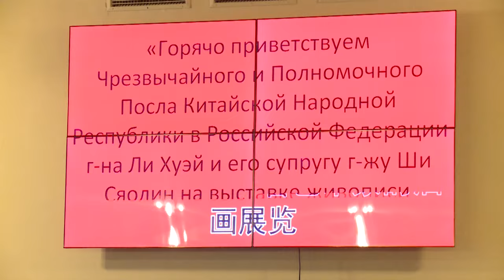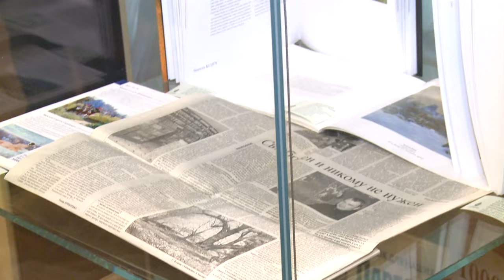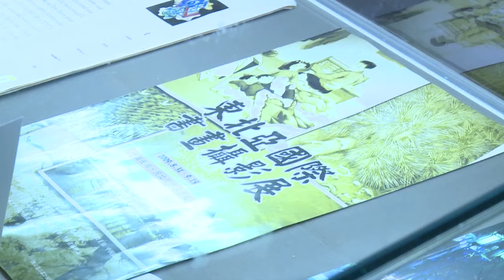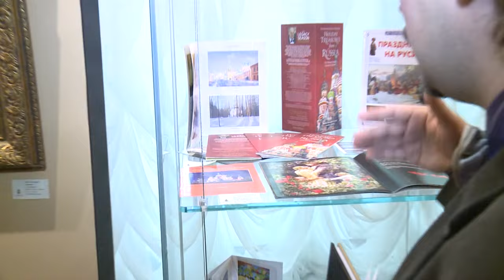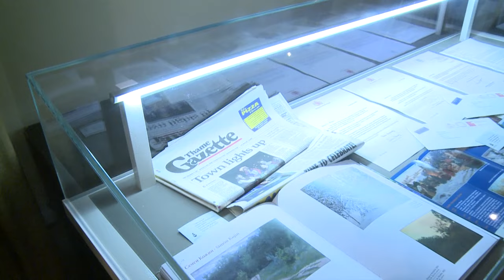Посещение выставки "Зримые образы" художника Кожина С. Л. послом КНР Ли Хуэй и его жены Ши Сяолин.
Посещение персональной выставки "Зримые образы" художника Кожина Семёна Леонидовича, Чрезвычайным и Полномочным Послом Китайской Народной Республики в Российской Федерации г-ном Ли Хуэй и супруги посла г-жи Ши Сяолин. На видео: Соколова Ольга Борисовна - заместитель генерального директора по работе с федеральным имуществом и имуществом госкорпораций ОАО «РАД», Раев Дмитрий Владимирович - Заместитель директора московского филиала ОАО «РАД», Ульянова Мария Юрьевна - переводчик, координатор проекта «Kojin Fine Art Addressed to Painting of China» (扩晋FINE ART 针对丹青中华 ), Кожин Семён Леонидович - художник, Чрезвычайный и Полномочный Посол Китайской Народной Республики в Российской Федерации г-н Ли Хуэй, супруга Чрезвычайного и Полномочного Посла Китайской Народной Республики в Российской Федерации г-на Ли Хуэй г-жа Ши Сяолин.

00:00 - Вступление
00:15 - Титры
00:21 - Приветствие
00:36 - Встреча Чрезвычайного и Полномочного Посла Китайской Народной Республики в Российской Федерации г-на Ли Хуэй и его супруги г-жи Ши Сяолин
03:21 - Культура сближает
03:55 - Экскурсия по выставке Зримые образы" художника Кожина Семёна Леонидовича
04:08 - Рассказ о картине «Зимний лес. 2008. Холст, масло. 80 х 90 см.»
05:08 - Рассказ о картине «Cосновая роща. 2005. Холст, масло. 85 х 112 см.»
05:28 - Рассказ о картине «Масленица. Проводы зимы. XVII в. 2001. Холст, масло. 110 х 210 см.».
07:51 - Рассказ о библиографии
08:49 - Рассказ о картине «Автопортрет. 2002. Холст, масло. 25,8 х 27,2 см.»
09:48 - Рассказ о картине «Портрет мамы. Лето. 2003. Холст, масло. 106 х 65 см.»
10:50 - Рассказ о картине «Копия с П. О. Ковалевского Рыже-Саврасая лошадь. 2000. Холст, масло. 28 х 39 см.»
11:14 - Рассказ о картине «Копия с П. О. Ковалевского Этюд лошади. 1999. Холст, масло. 28.7 х 38.5 см.»
12:14 - Рассказ о картине «Новогодняя ночь. Елисеевский магазин. 2006. Холст на картоне, масло. 25 х 35 см.»
14:19 - Рассказ о библиографии и выставке в городе Чаньчуне. Китай
14:46 - Рассказ о картине «Декабрь. 2010. Холст, масло. 75 х 95 см.»
16:16 - Рассказ о картине «Купание. 2010. Холст, масло. 67,5 x 74 см.»
16:34 - Рассказ о картине «На закате. Великий Устюг. 2000. Картон, масло. 20 х 30 см.»
17:19 - Рассказ о картине «Бакингемшир. Деревенский пруд. 2000. Картон, масло. 20 х 40 см.»
17:37 - Рассказ о картине «Ярославский вокзал. 2008. Холст, масло. 40 х 50 см.»
18:21 - Рассказ о библиографии публикации картины «Храм Василия Блаженного»
18:51 - Рассказ о картине «Ля Валетта. 2005. Бумага, акварель. 50 х 70 см.»
18:58 - Рассказ о библиографии благодарственные письма
22:56 - Рассказ о картине «Чаепитие. Портрет Веры Смирновой из деревни Карманово. 2000. Холст, масло. 72 х 87 см.»
23:42 - Рассказ о картине «Радуга. 1998. Холст, масло. 65,5 х 87 см.»
24:25 - Рассказ о картине «Яхты. 2009. Холст, масло. 60 х 90 см.»
26:35 - Рассказ о картине «Закат в Коктебеле. 2007. Бумага, акварель. 52х 90 см.»
26:49 - Рассказ о картине «Дубы в Хадденхеме. 2006. Холст, масло. 83,6 х 100,5 см.»
28:16 - Рассказ о картине «Суздаль. Покровский монастырь. 2005. Холст, масло. 60 х 110 см.»
32:42 - Рассказ о картине «Силс Мария Изола. 2007. Холст, масло. 128 х 92,5 см.»
35:23 - Рассказ о картине «Русская охота. 2007. Холст, масло. 50 х 200 см.»
36:22 - Рассказ о картине «Охотница. 2007. Холст, масло. 52,5 х 64 см.»
36:52 - Рассказ о картине «Новый год. Вид на гостиницу Метрополь. 2010. Холст на картоне, масло. 40 х 50 см.»
37:24 - Рассказ о картине «Силс Мария. Изола. 2006. Холст на картоне, масло. 40 х 30 см.»
40:29 - Рассказ о картине «Иван Купала. Гадание на венках. 2009. Доска, левкас, масло. 85 х 150 см.»
45:06 - Интервью у Чрезвычайного и Полномочного Посла Китайской Народной Республики в Российской Федерации г-на Ли Хуэй
56:34 - Интервью у супруги Чрезвычайного и Полномочного Посла Китайской Народной Республики в Российской Федерации г-на Ли Хуэй г-жи Ши Сяолин.